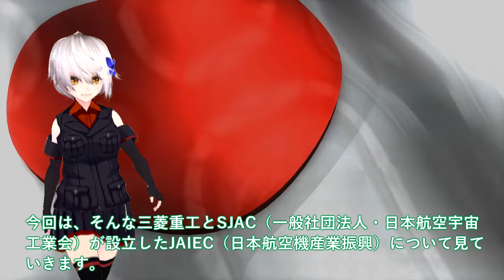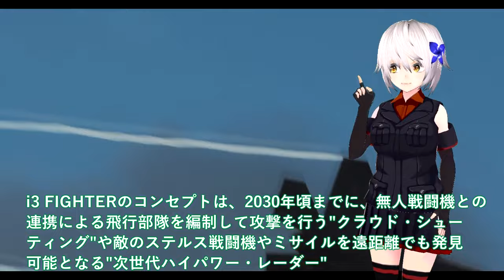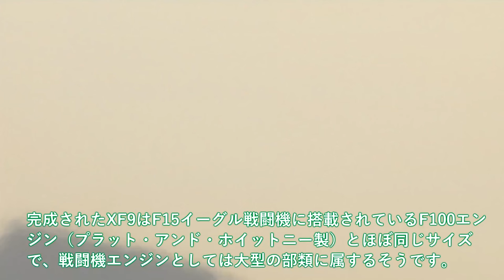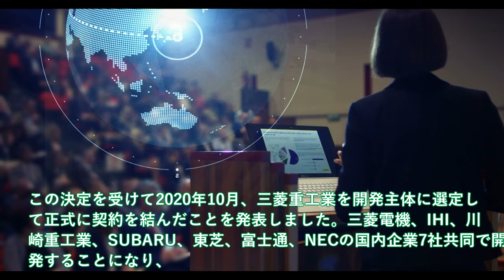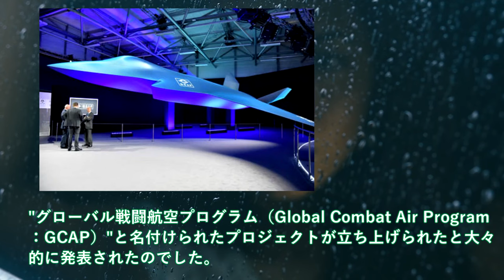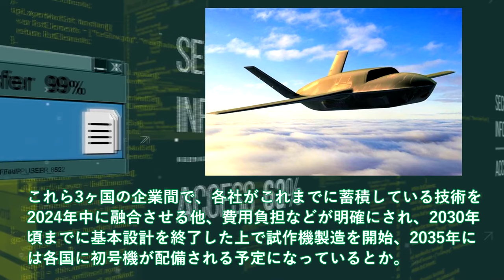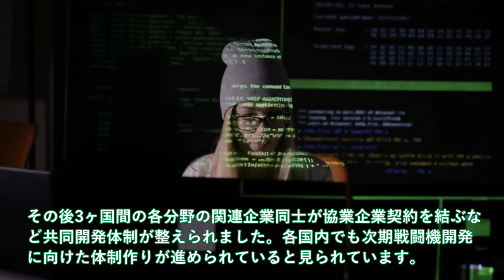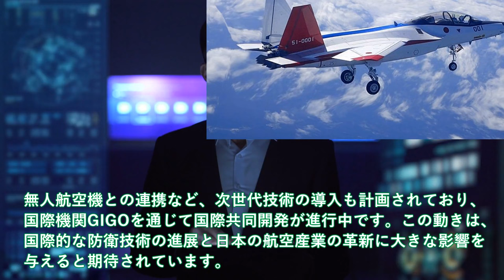【軍事解説】次期戦闘機はF35超えか？F3戦闘機開発に向けてJAIEC新会社設立！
関連動画
進水する潜水艦。「はくげい」

引用・転載「出典：海上自衛隊ホームページ」
引用・転載「出典：航空自衛隊ホームページ」
引用・転載「出典：陸上自衛隊ホームページ」